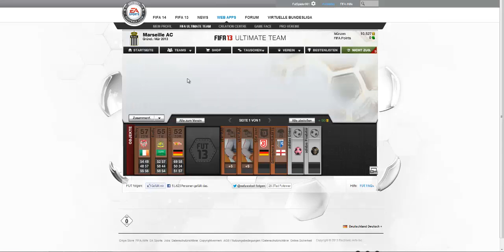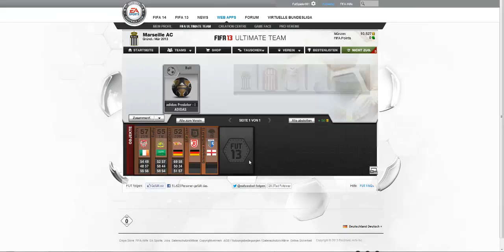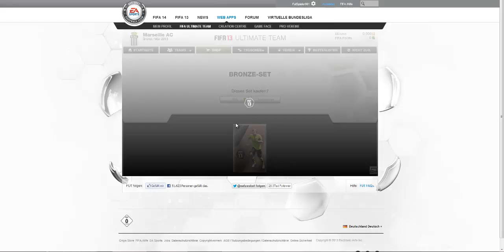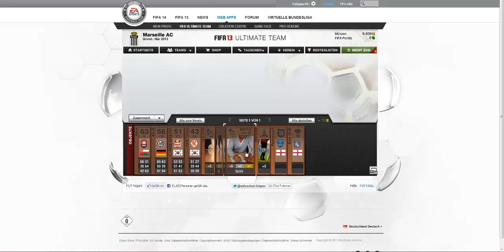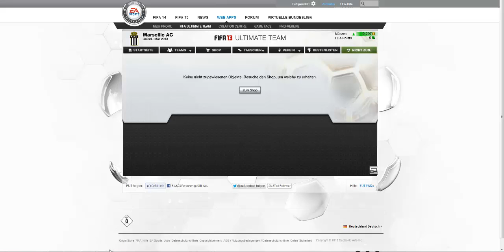FIFA 13 | Pack RTG #004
Hey Leute

wie versprochen hier die 4. Folge der Pack RTG.

Eine Pack RTG ist keine gewöhnliche Road to Glory...
Bei einer Pack RTG zieht man nämlich nur die kleinen Bronze Packs für 400 Coins und hofft auf paar wertvolle Sachen wie z.B. Mannschaftsfitnesskarten etc.
Diese Methode habe ich im Forum kennen gelernt und wollte mal ausprobieren, ob man mit den kleinen Bronze Packs wirklich Gewinn macht.

Mfg HiqhSkiLL